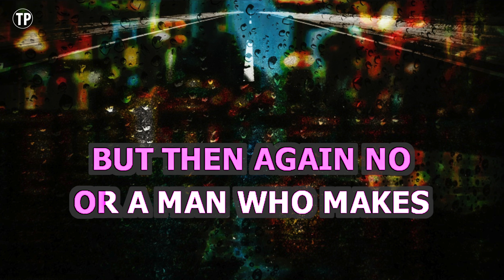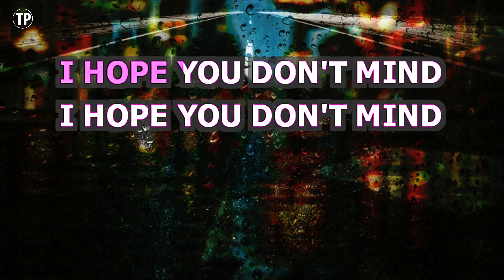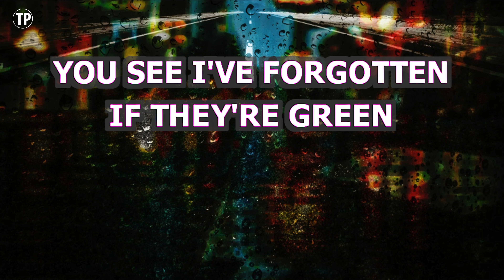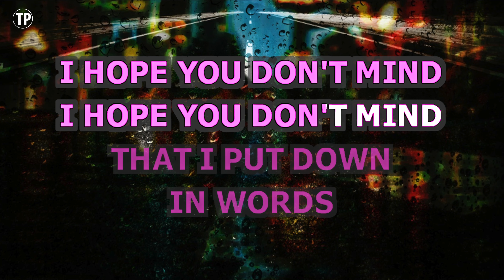Your Song (Karaoke Version) - Elton John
Sing along with this Karaoke Version of Your Song as made famous by Elton John and enjoy it!

Your Song is a song originally recorded by Elton John. This version of the song has been fully re-recorded and re-arranged by Miguel Galguera

Release Notes:
· Tempo: 63 BPM
· Songwriters: ELTON JOHN, BERNIE TAUPIN
· Publishers: UNIVERSAL - SONGS OF POLYGRAM INTERNATIONAL INC